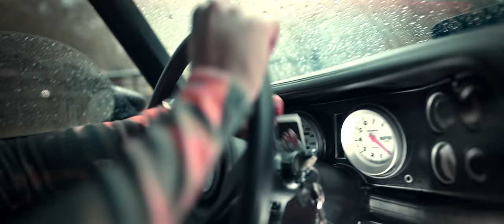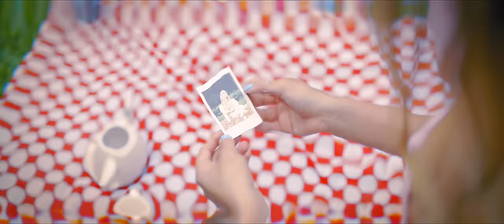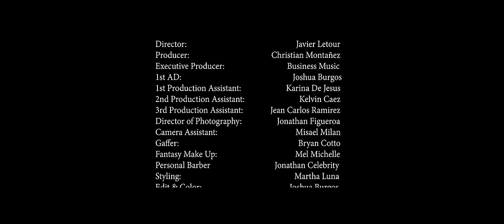Brytiago - TIK TOK (Official Video)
Brytiago ·
TIK TOK (Official Video) ...

Sigue a Brytiago RRSS √